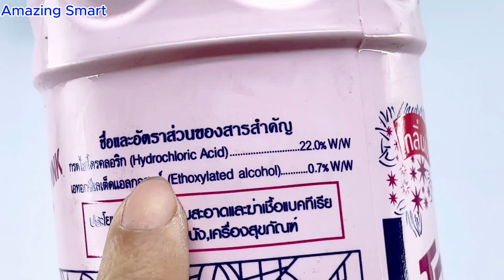Stainless Steel Company Panic if You Know this! Just a 1.5V Battery will Solve everything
Hello everyone. You are watching a video:"Stainless Steel Company Panic if You Know this! Just a 1.5V Battery will Solve everything
."In this video, we're going to show you some incredible hacks using just a 1.5V battery! From fixing small appliances to creating DIY projects, these tips will change the way you see a simple battery. 🔋💡🏠.